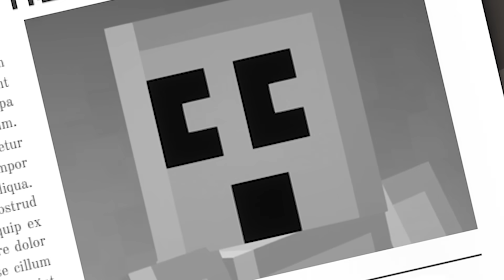Minecraft but it Gets More Cursed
Playing Minecraft while it Gets More Cursed brings a whole new challenge to the game!

✅ New Mob Weapons game out now!

Welcome to Craftee where we take on different challenges and play Minecraft but strange things always happen. Today we're playing Minecraft but it Gets More Cursed! Let us know which part was your favorites and remember to drop your ideas in the comments for future videos that we can make!